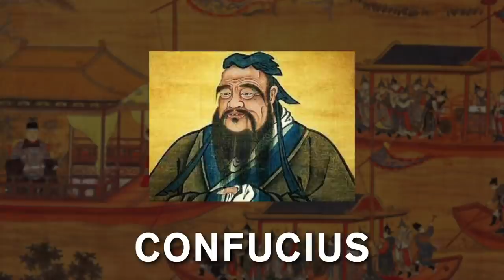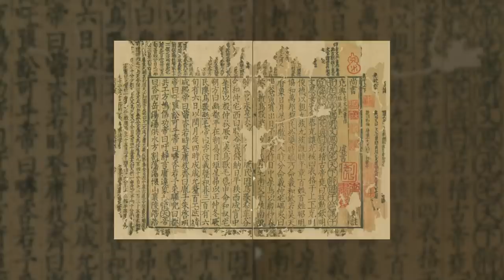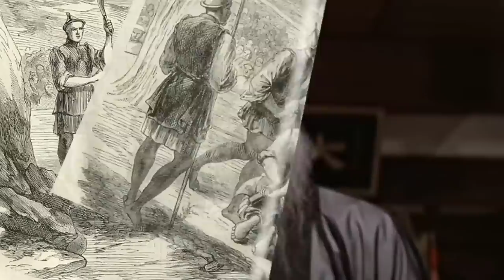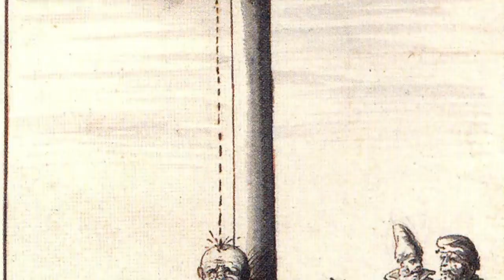What Punishment was like in Ancient China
One of the oldest civilizations to survive, China’s long-term success can be accredited to its effort to harmonize its society at any cost. Oddly it was the teachings of Confucius that helped China to devise horrendous and soul tearing punishments that could make even stone-cold criminals wet their pants.

Welcome to Nutty History, and today let’s find out what law and punishment were like in Ancient China!